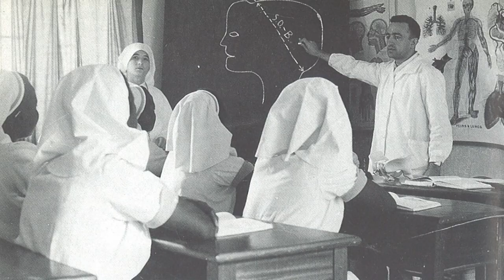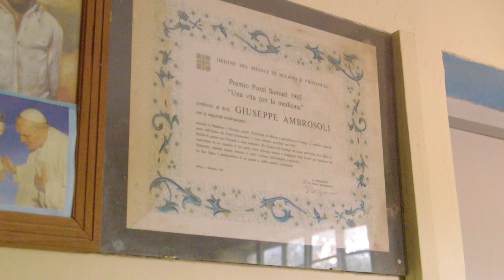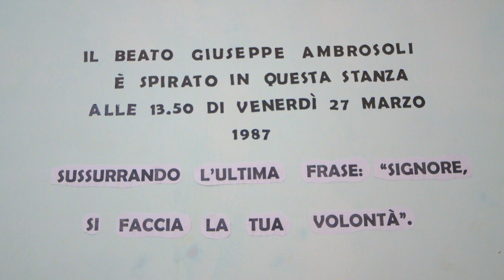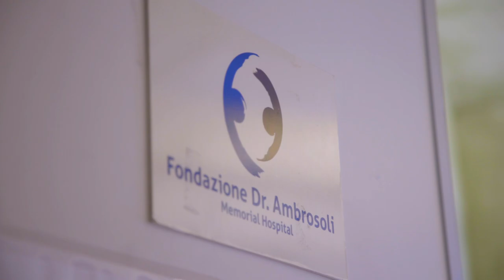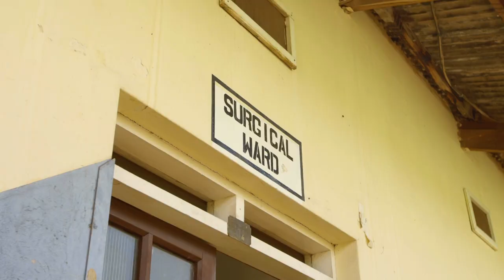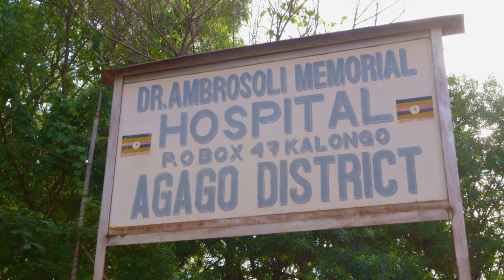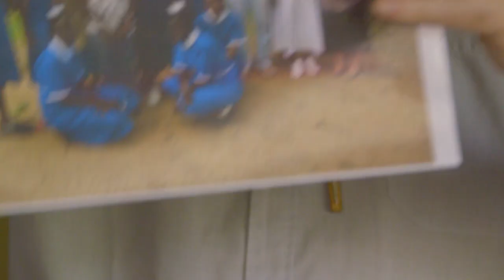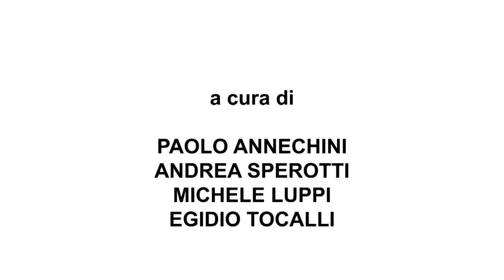Padre Giuseppe Ambrosoli: martire della carità. Da Ronago a Kalongo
Video destinato ad un pubblico di adulti racconta la vicenda umana, missionaria e spirituale di padre Ambrosoli partendo da Como e arrivando in Uganda. Il centro del racconto è però l'Africa concentrandosi sull'avventura dell'ospedale di Kalongo.

NOTA: I video che vi presentiamo sono il frutto di un lungo lavoro realizzato in Italia e Uganda dall’Associazione Luci nel Mondo con la collaborazione giornalistica de il Settimanale della Diocesi di Como. Un lavoro – fortemente voluto e finanziato dal Centro missionario diocesano – che nasce con l’obiettivo di aiutare le comunità e i fedeli della nostra diocesi a riscoprire la figura di questo “uomo di Dio” che ha dato la vita per i poveri e il Vangelo.

Per maggiori informazioni centromissionario.diocesidicomo.it